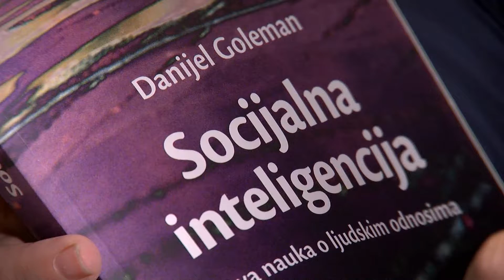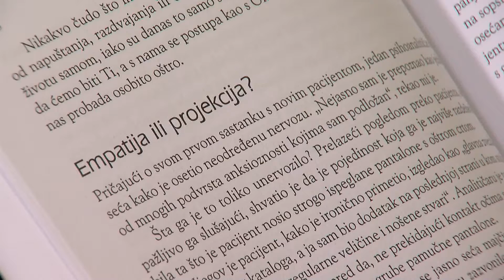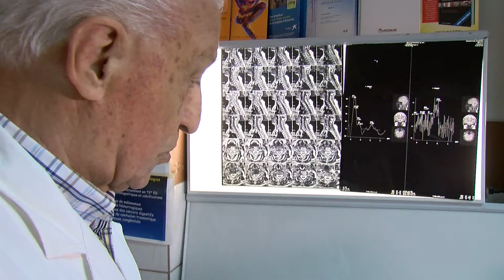Зошто лугето веруваат? Каде е Бог во човековиот ум? На Иста Страна 17-та епизода